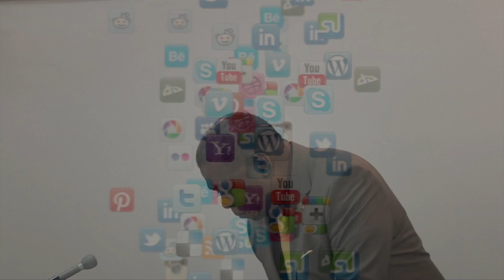Remarks by the Hon Ian Patches Liburd in the National Assembly 210218